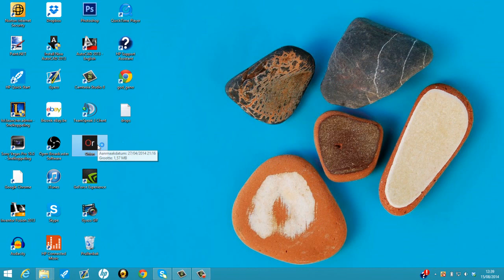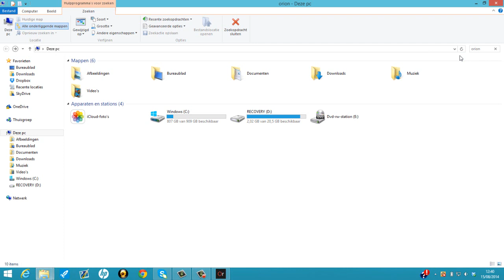Runescape 2007 How To Fix Orion Client v2.8.11 Update 14/08/14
Hope you guys enjoy it :D